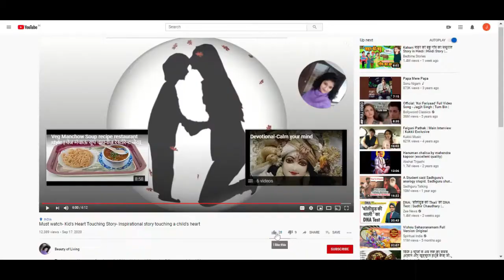आलू सोया-मेथी की सब्जी | सोया आलू की सूखी सब्जी | Soya Aloo recipe | Winter sabzi | Dry aloo soya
आपने आलू की बहुत तरह की सब्जियाँ खाई होंगी पर क्या कभी आपने सोया आलू मेथी
की सूखी सब्जी try की है । अगर नहीं तो आज मै आपको बताऊँगी सोया मेथी और आलू की सूखी सब्जी वो भी बहुत आसान  तरीके से। ये सब्जी खाने में जितनी ज्यादा स्वादिष्ट होती है उतनी ही हमारे स्वास्थ्य के लिए फायदेमंद भी होती है।
तो चलिये जानते है सोया आलू और मेथी की स्वादिष्ट सब्जी कैसे बनाए .